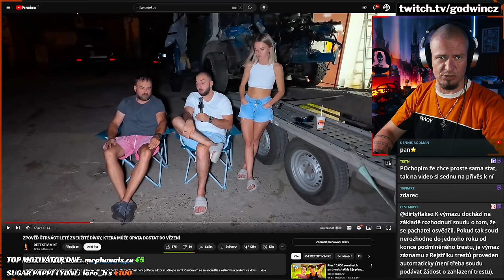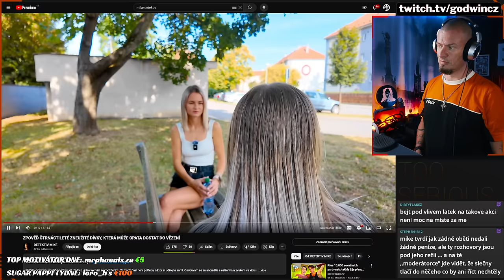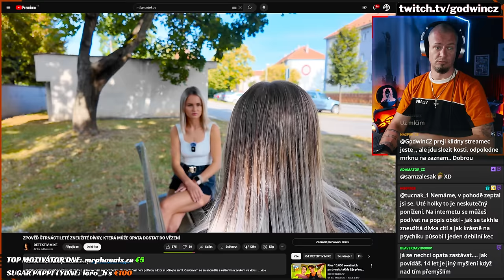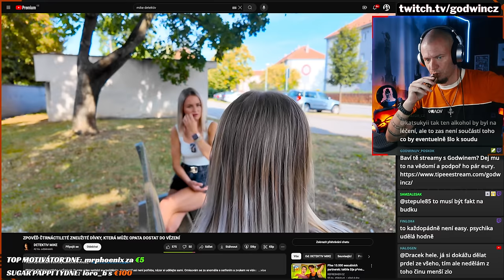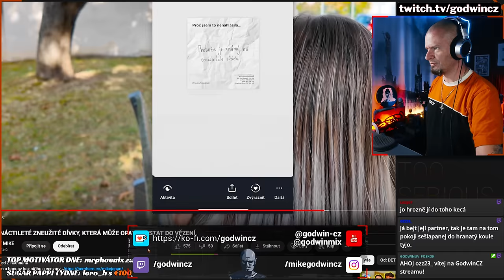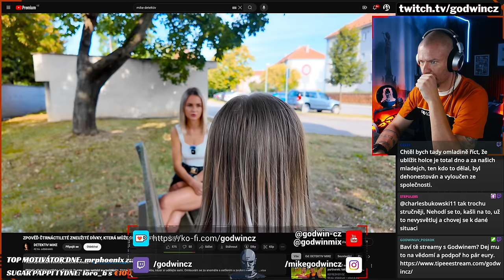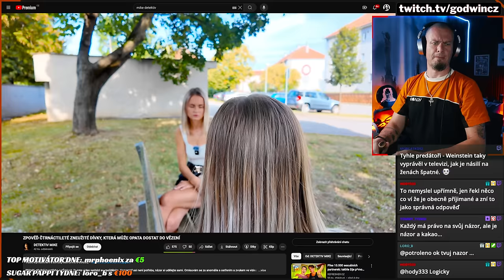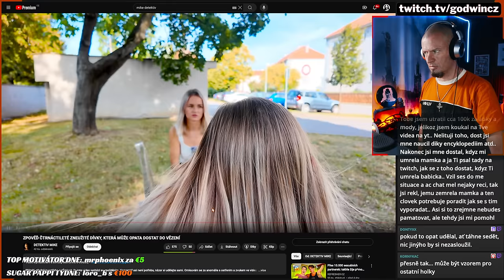14 let je FAKT málo - Výpověď proti Opatovi...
Vzpomínáte si na vtip o prstech kapitána Iglo??? Hodně starý vtip...